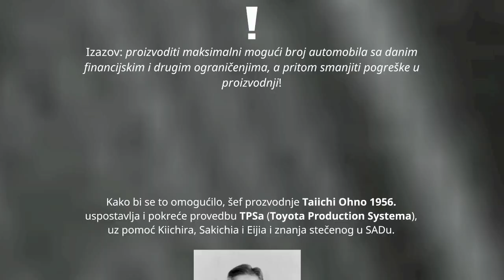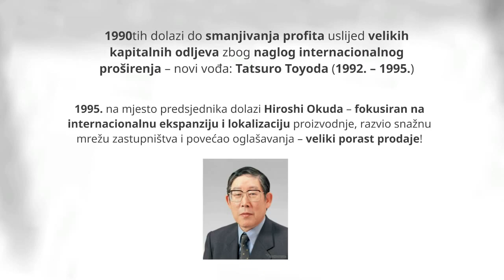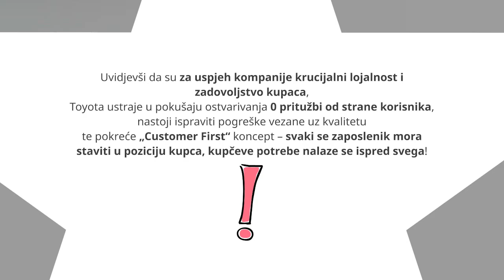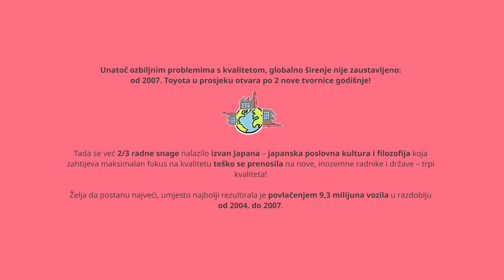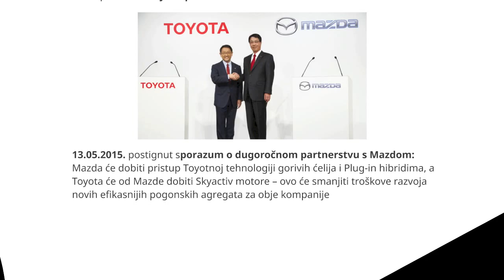Toyota Case Prezi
Student Assignment: Toyota Case
Course: Strategic Management
Zagreb School of Economics and Management